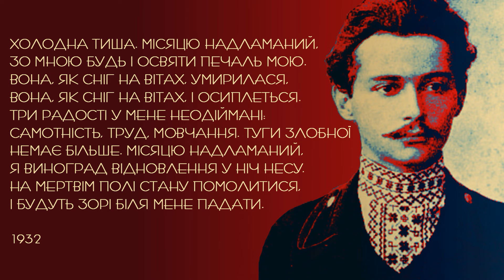Холодна тиша. Володимир Свідзінський. 1932 рік. Аудіовірш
"Холодна тиша" - вірш Володимира Свідзінського (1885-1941 рр.), написаний поетом 1932 року.
Володимир Свідзінський загинув 18 жовтня 1941 р. В замкненому сараї в селі Непокрите (ніні Шестакове Харківської області) НКВСники спалити живцем цивільних громадян, заарештованих перед наступом німецьких військ на Харків. Серед спалених живцем був український поет.
Холодна тиша. Місяцю надламаний,
Зо мною будь і освяти печаль мою.
Вона, як сніг на вітах, умирилася,
Вона, як сніг на вітах, і осиплеться.
Три радості у мене неодіймані:
Самотність, труд, мовчання. Туги злобної
Немає більше. Місяцю надламаний,
Я виноград відновлення у ніч несу.
На мертвім полі стану помолитися,
І будуть зорі біля мене падати.
Підтримуймо ЗСУ!
Дякую!